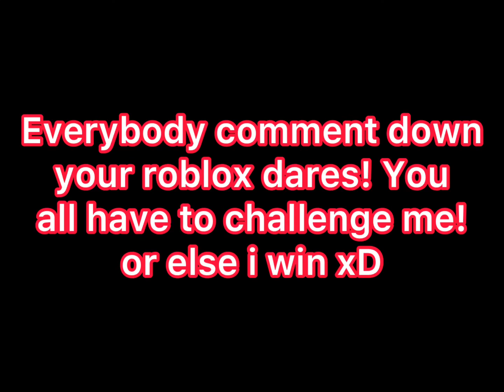Reviewing Subscriber’s Roblox Profiles!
This content was suggested by ‘UltraCakeFate’. Sorry for some subscribers who
haven’t been viewed. Don’t forget for this weekend’s roblox dares! Anyone can
suggest a content or video now. So go comment down now! Thanks for reading desc :)